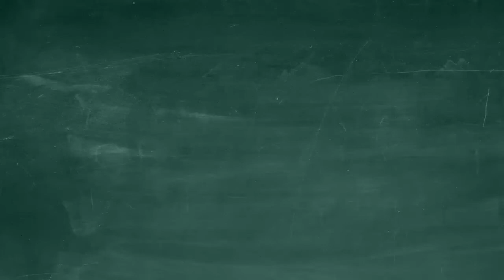FAFSA - International Student Loan Dictionary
What is the FAFSA?